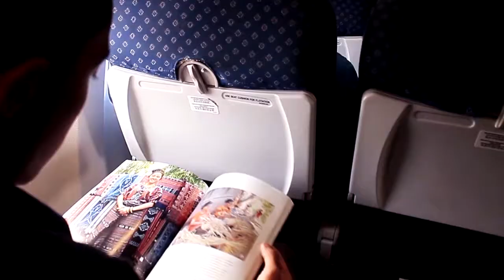mural kubikuas x Bandara Internasional Supadio Pontianak